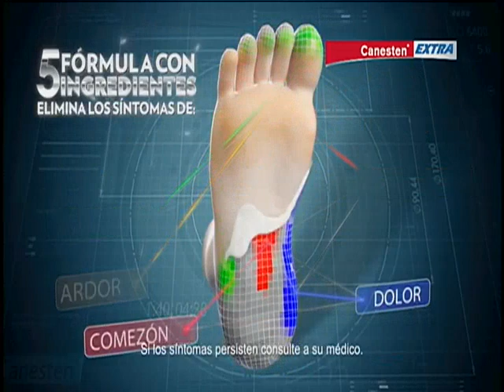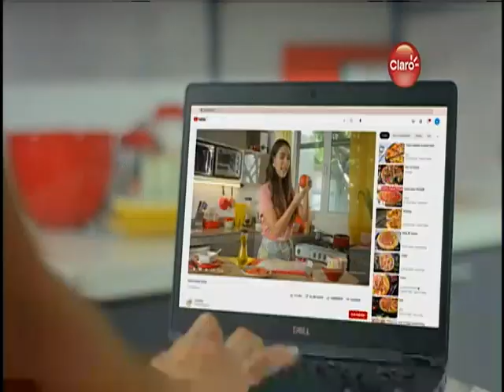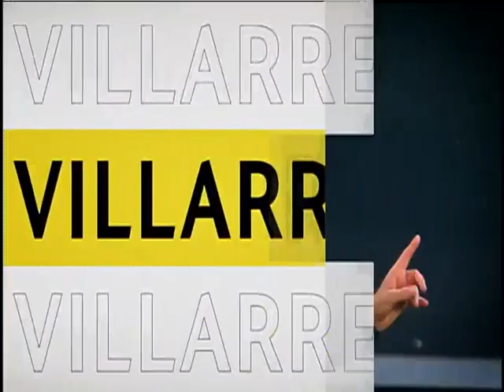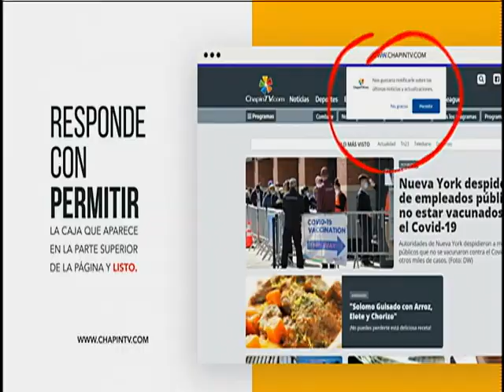Partido completo: Municipal vs. Cotzumalguapa